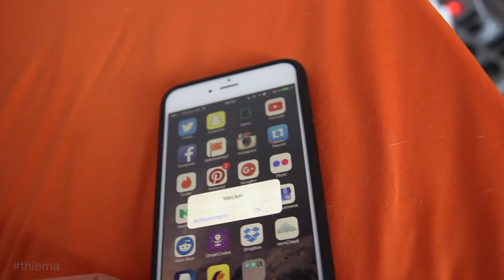Fummelei mit Bart und Technik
Lupid Ocampo - Ape King Walks Home

Follow Lupid Ocampo